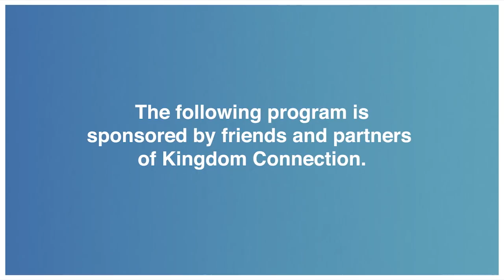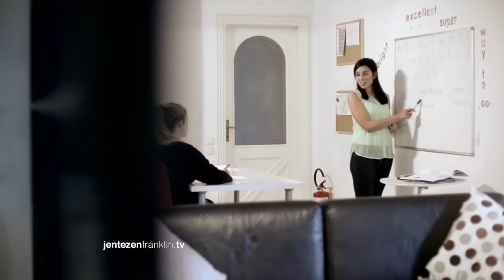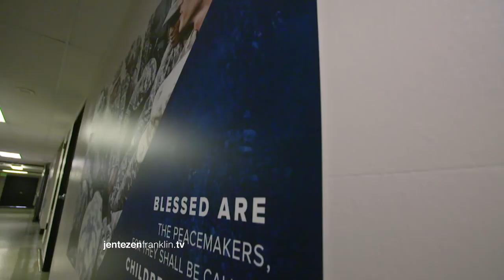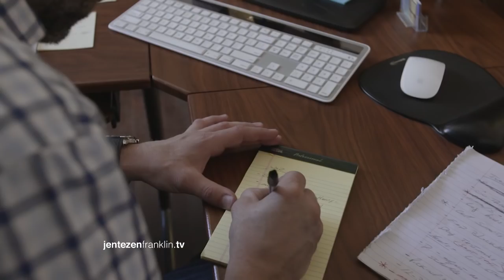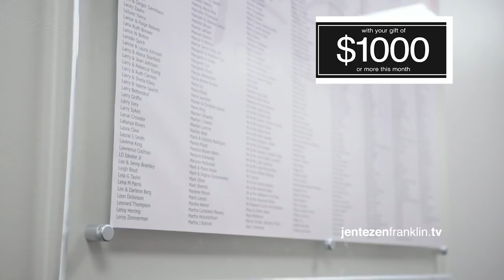Interview with Matthew Barnett | Jentezen Franklin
Many of the women veterans, who helped maintain our freedom, come home after their service and face a real struggle. They have fallen through the safety net, dealing with addictions, homelessness, and poverty. Pastor Jentezen Franklin interviewed Matthew Barnett, founder of the Dream Center in Los Angeles, about a burgeoning ministry designed to give women veterans the help and hope they need to turn their lives around.